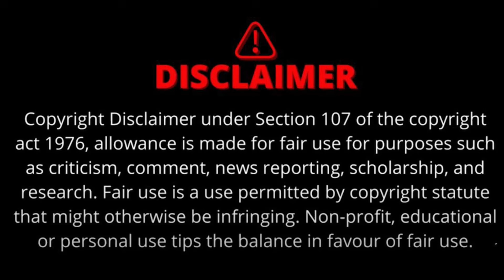उच्च माध्यमिक शिक्षक वर्ग 1 को बड़ी राहत | High Court ने हटाई रोक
जबलपुर हाईकोर्ट में उच्च माध्यमिक शिक्षक वर्ग 1 के 848 पदों को लेकर सुनवाई हो रही थी। सुनवाई के दौरान हाईकोर्ट ने साफ किया कि चयनित शिक्षकों को जॉइनिंग लेटर जारी किए जा सकेंगे।
madhya pradesh, mp news, jabalpur, shikshak bharti, job